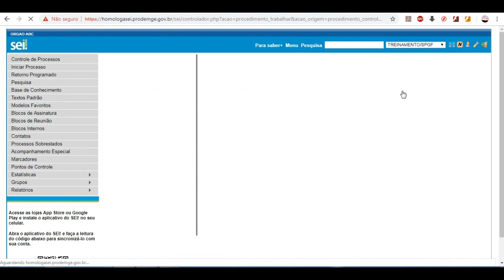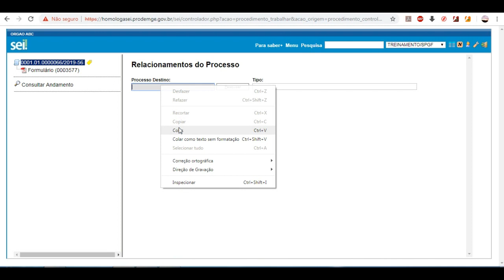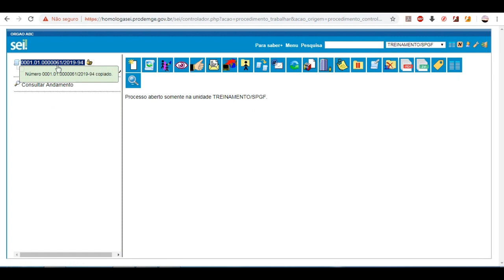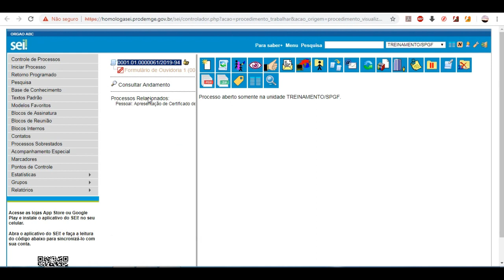CURSO SEI -Relacionando processos-AULA : 04-BLOCO: 02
Nesse vídeo você irá aprender relacionar processos no Sistema Eletrônico de Informações-SEI ;
Neste Bloco nº 02 você irá aprender as operações com processos :
 • Iniciando um processo;
• Abrindo um processo existente;
• Excluindo um processo;
• Relacionando processos;
• Removendo relacionamentos;
• Iniciando processo relacionado;
• Anexando um processo;
• Abrindo processo anexado;
• Sobrestando um processo;
• Removendo sobrestamento de processo;
• Duplicando um processo;
• Enviando um processo;
• Criando grupos de envio;
• Identificando a tela retorno programado;
• Concluindo um processo.

O que é o Sistema Eletrônico de Informações-SEI?
O Sistema Eletrônico de Informações (SEI) é um sistema de produção e gestão de documentos e processos eletrônicos desenvolvido pelo Tribunal Regional Federal da 4ª Região (TRF4) e cedido gratuitamente à administração pública.
O SEI foi escolhido como a solução de processo eletrônico no âmbito do projeto Processo Eletrônico Nacional (PEN) – iniciativa conjunta de órgãos e entidades de diversas esferas da administração pública, com o intuito de construir uma infraestrutura pública de processos e documentos administrativos eletrônicos, e têm sido implantado em vários órgãos e entidades das mais variadas esferas administrativas.
O que é Processo Eletrônico Nacional (PEN) ?
O Processo Eletrônico Nacional (PEN) é uma iniciativa conjunta de órgãos e entidades de diversas esferas da administração pública para a construção de uma infraestrutura pública de processo administrativo eletrônico. Uma iniciativa de gestão pública, que visa a obtenção de substanciais melhorias no desempenho dos processos da administração pública, com ganhos em agilidade, produtividade, satisfação do público usuário e redução de custos.
O PEN introduz práticas inovadoras no setor público – elimina o uso de papel como suporte físico para documentos institucionais e disponibiliza informações em tempo real, sendo composto pelas seguintes ações:
Sistema Eletrônico de Informações (SEI), desenvolvido pelo Tribunal Regional Federal da 4ª Região, a principal entrega;
Aplicativo SEI;
O que é o Barramento?
O Barramento PEN é uma solução que permitirá a tramitação de processos entre os órgãos que utilizam o SEI ou outras soluções de processo eletrônico. É uma evolução na tramitação eletrônica de processos e permitirá que os documentos sejam expedidos e acompanhados exclusivamente em ambiente virtual, entre os órgãos públicos que aderirem à ferramenta.

Imagens de conteúdo  sob a Licença de uso Pixabay